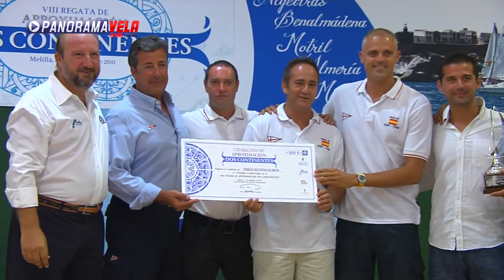Panorama Vela Flash [ Regata Aproximación Dos Continentes 2011]